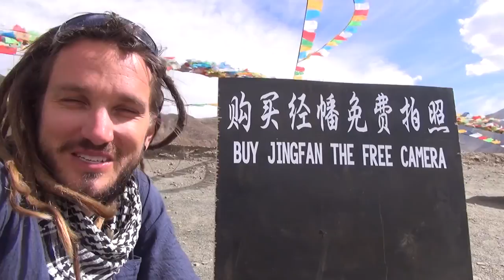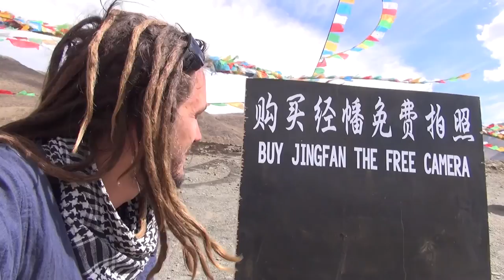Inside Tibet: The Dreadlocked Tibetan Mastiff. Daily Vlog: 40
One of the things that I love about travelling is you never know what or who you will meet. Every time I travel I meet new and inspirational people, I see beautiful places and I experiences magical things. Today I met my first Dreadlocked Tibetan Mastiff and its entrepreneurial Tibetan owner.

Track: Pretty Ballad Dramatic Music Bed Acoustic
Track: Guitar Music Bar,

Music Wanted!!

I am always looking for new and funky local music for my movies.

Cameras and camera gear:
When I travel I try and keep my gear minimal.
Vloging Camera:
I have an old Sony Handycam Optical Steady Shot “HDR-GW55” that I bought somewhere in Eastern Europe possible Latvia, I think??? I love this camera, it is water proof and is a pistol grip.

Action Camera:
I use a Drift Innovation Action Camera. These are like the popular Go-Pro. They are a personnel choice and I love it.

Cannon 600D DSLR:
Twin Lens Kit. I had my first DSLR stolen in Rome and have only recently managed to convince myself to by another one. I will learn to use it someday.

Gear:
I tiny micro tripod, Drift Innovation Time-lapse mount, suction cup mount and that is about it?

Editing Software and Computer:
I use Final Cut Pro X and Compressor, on a Macbook Air 11”. It is a little underpowered for FCPX however it is so compact that I can carry it everywhere.

One Life, One Search,
Peace Out.
Shane